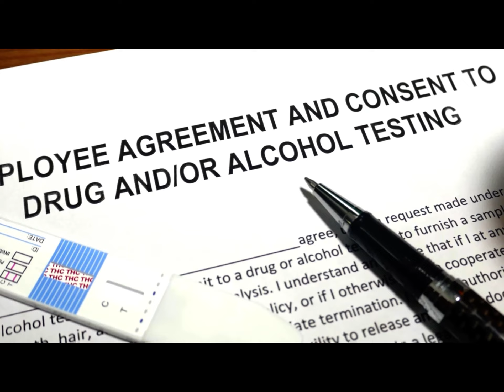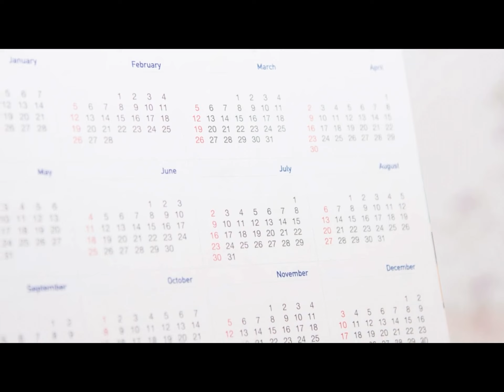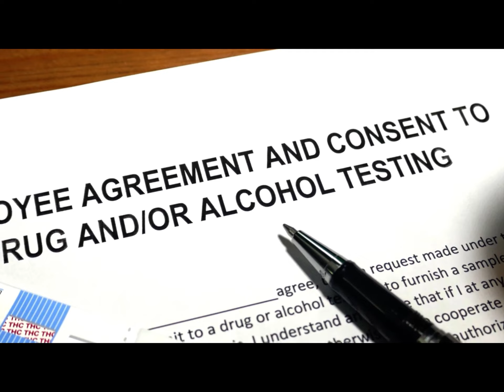Soup’s Deer Story!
The intro music credit is
Track: Funky Hip-Hop by MokkaMusic / Old Jeans

51 F salute
1812 Overture (by Tchaikosvky) by Tchaikovsky

Gas relief
Title: Funny Bone
Link:     • Funny Bone - Upbe...

Kriss’ Kars for kids
 Video LInk:  • Music Intro Happy...l

Window Ninja

     Credits:
     Link to Video:

 • Cinematic Tension...

Read good books

🔊 Artist/s:

@tokyomusicwalker4038  🧒 also known as Tokyo Music Walker, is a japanese music producer and beat maker.